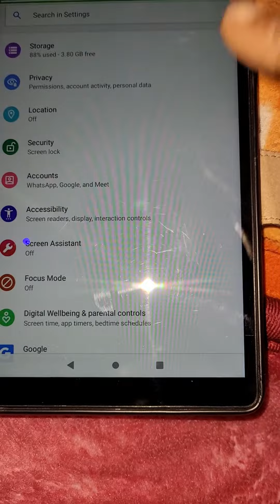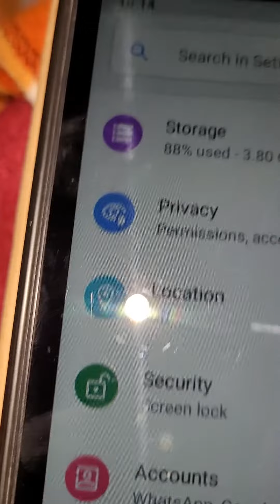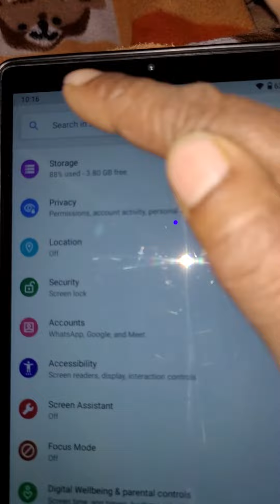mobil mai double tep aane par phon ko kaae sahi kiya jata hai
jyoti refrigeration

double tap kaise hataye

talk back kaise off kare

एंड्रॉइड पर डबल टैप कैसे हटाएं

Hello dosto is video me hamne aapko bataya hai ki kisi bhi mobile me double tap, talk back mod on hone par kaise band kiya jata hai